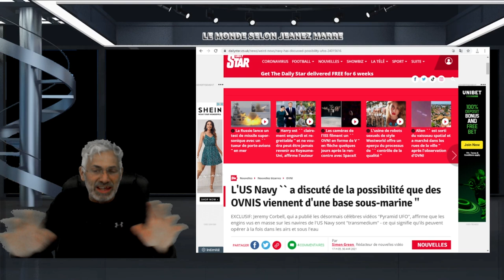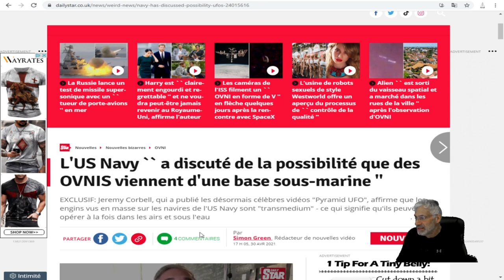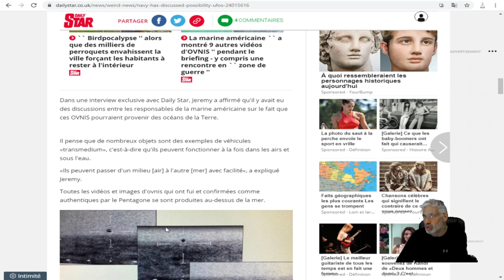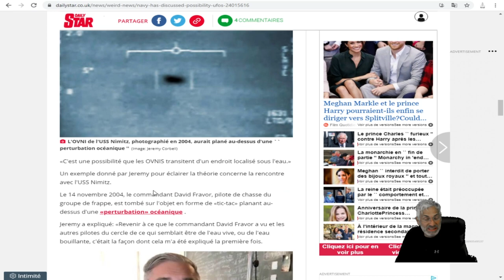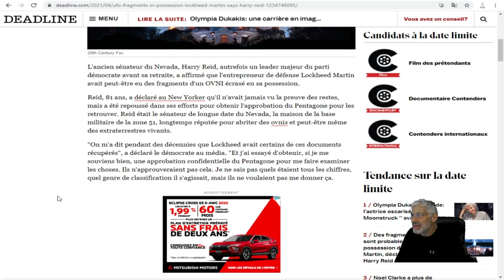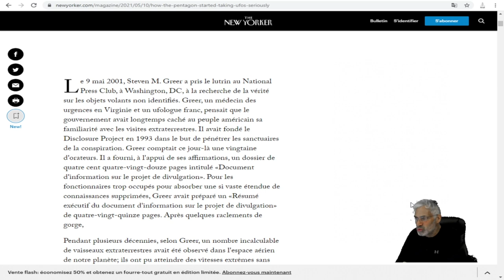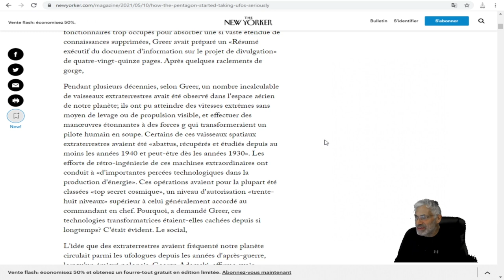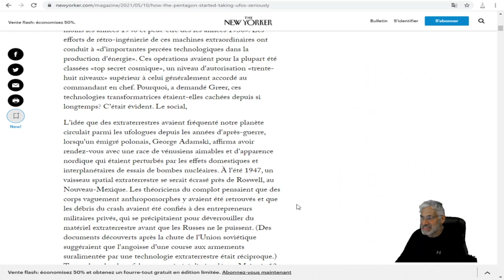L'US Navy `` a discuté de la possibilité que des OVNIS viennent d'une base sous-marine ''.